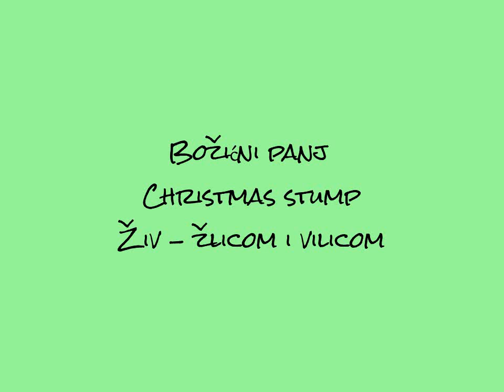Božićni slatki panj/Christmas sweet roll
Uz sve predivne i posebno birane, prigodne kolače, moj blagdanski stol  upotpunjuje jedna posebna rolada.

Bez nje je nezamisliv božićni ručak. Sad kad je gotova, gotova je i moja ovogodišnja, slatka božićna priča.

With all the beautiful and specially selected, occasional cakes, my holiday table completes a special roll. Without it is unthinkable Christmas lunch. Now that it's over, it's my year's, cute Christmas story.